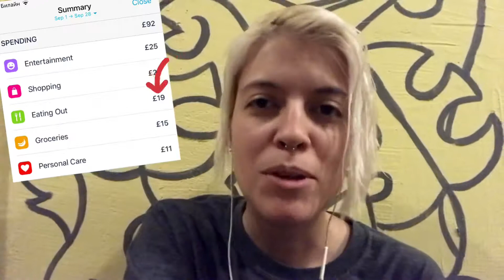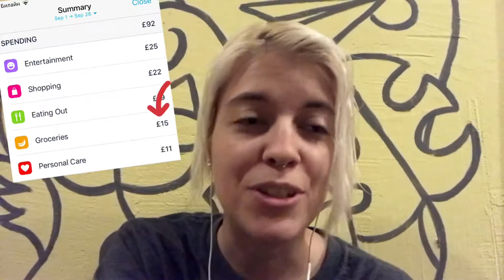CASHIN’ #1 - How much I spent as a nomad in Lithuania?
I’m testing out this new format to talk about finances. I’ve been doing similar videos on Instagram for the past few months and decided to bring them over to Youtube. Still not 100% happy with the format but there’s a lot of nice tips there on how to manage your money as a nomad.

Musician: Jef